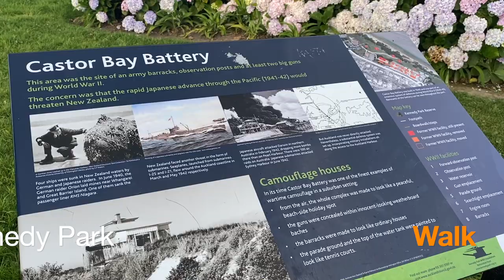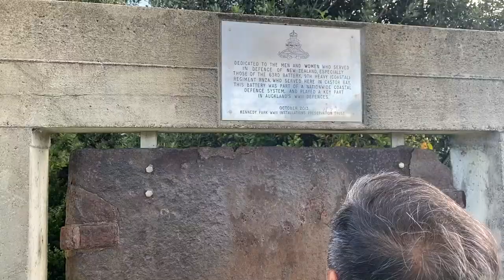(AKL) Sea Urchin Foraging - Kennedy Park | New Zealand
An interesting takeaway after our short Kennedy Park walk.
Kina "sea urchin" foraging during low tide by the beach!